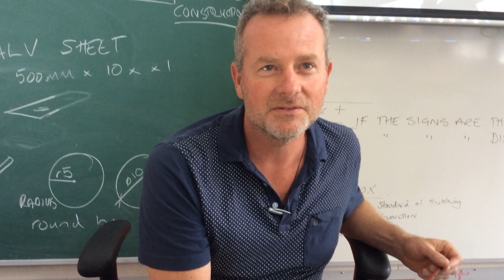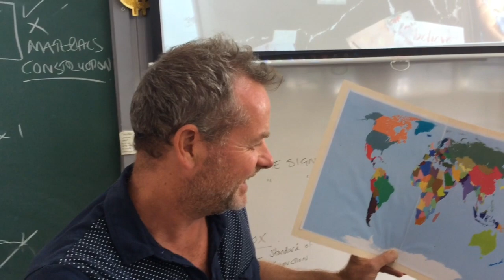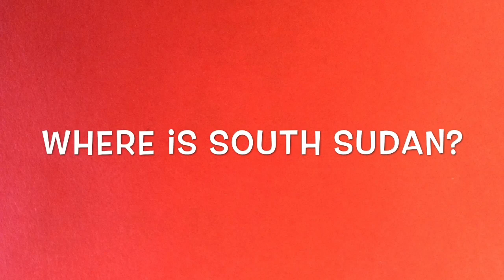Caritas South Sudan Awareness Video